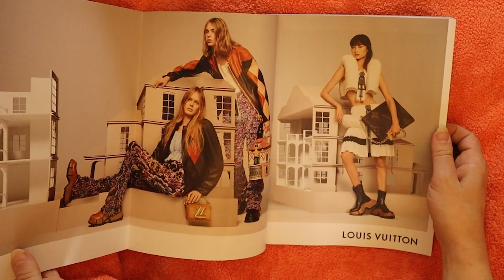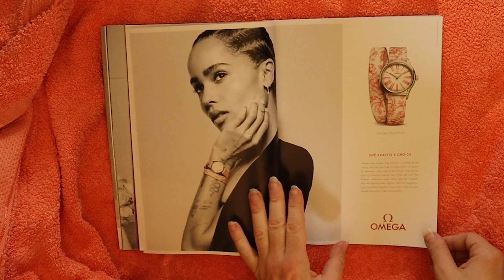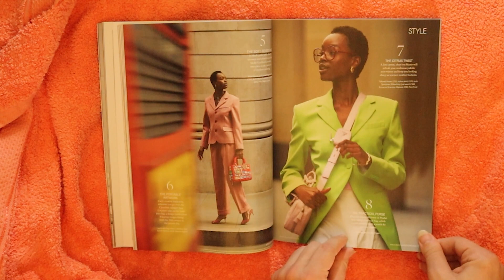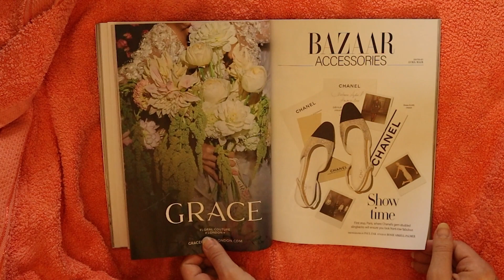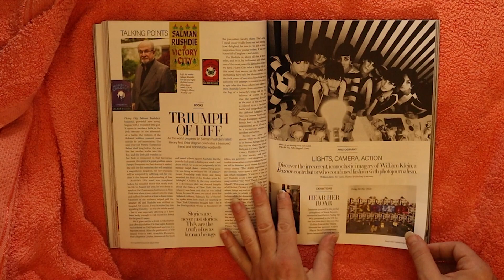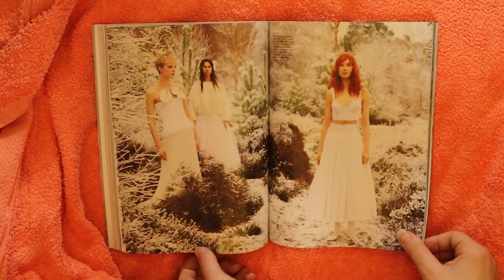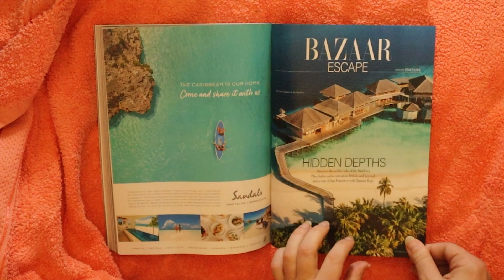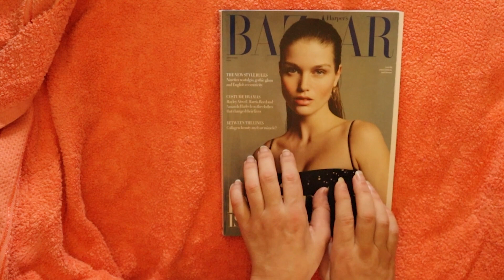ASMR Harpers bazaar magazine March 2023 flip through, StevenAntonyASMR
Hi all

I hope everyone is doing well, today i have a quick video of me flipping my way through an the March 2023 issue of Harpers bazaar magazine which is a monthly fashion magazine and this is the uk edition.